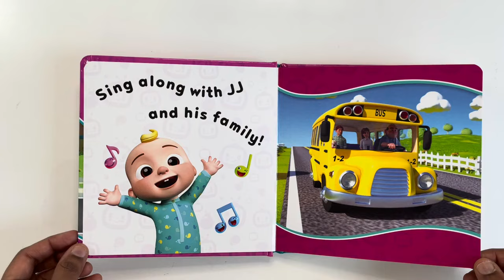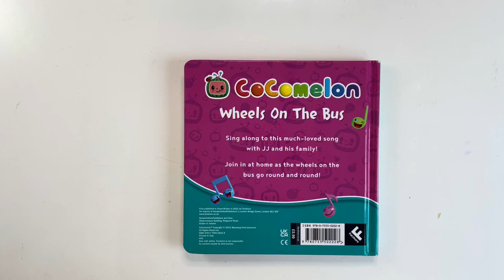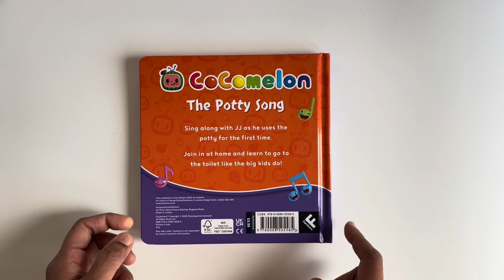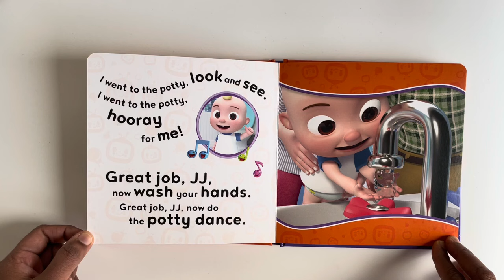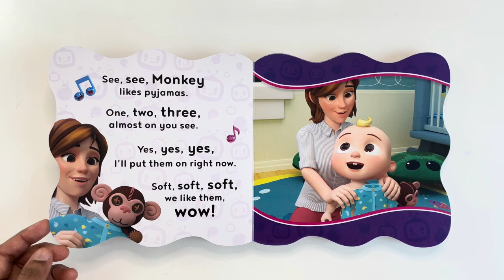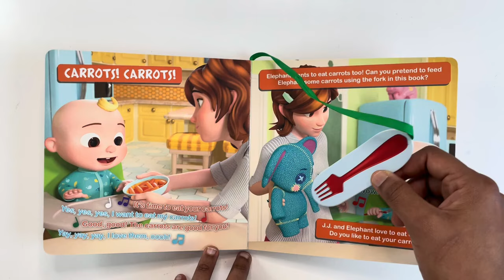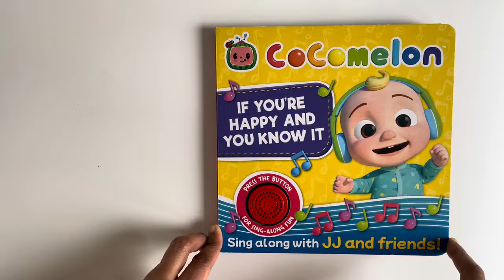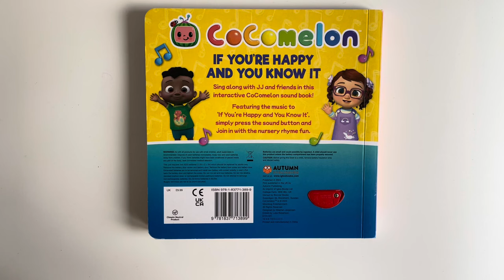Beach Song | CoComelon Nursery Rhymes & Kids Songs